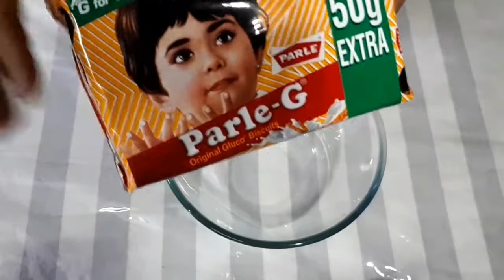Chocolate-Coconut Rolls | चॉकलेट-कोकोनट रोल्स